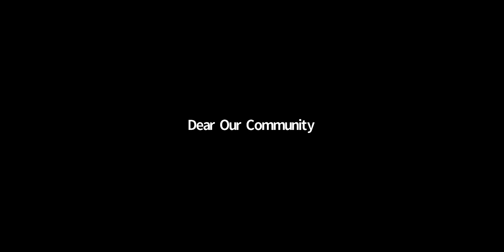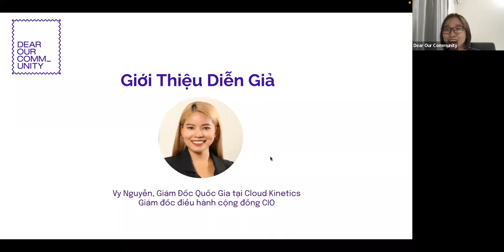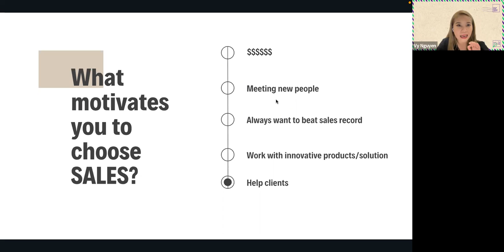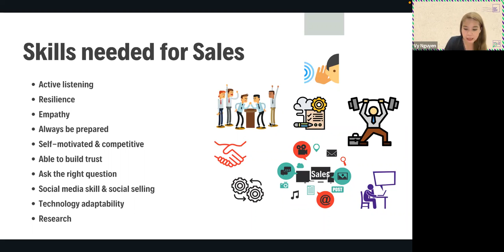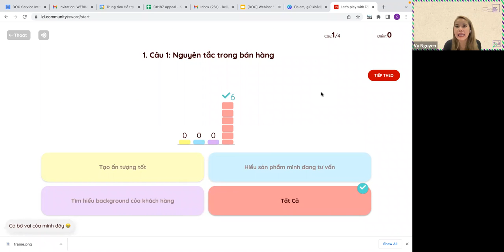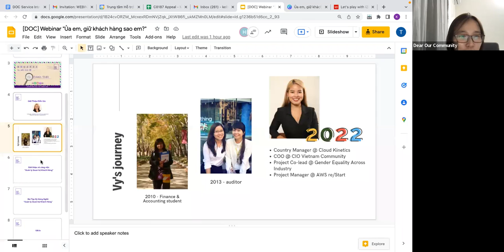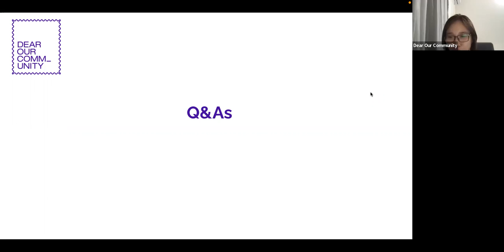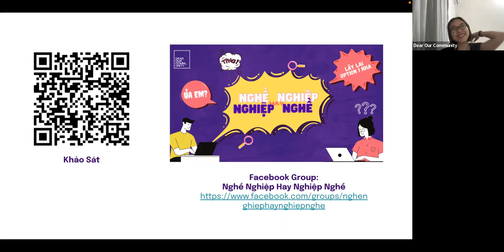Tìm hiểu cách làm việc với khách hàng với Webinar: "Ủa em, giữ khách hàng sao em?"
Hiểu được sự băn khoăn của các bạn trẻ khi tiếp cận những nhóm ngành mới, Webinar "Ủa em, giữ khách hàng sao em?" là một phần của chiến dịch Thử thành thật, chiến dịch hướng đến việc cung cấp kiến thức cho các bạn đang hoang mang trong quá trình chọn lựa nghề nghiệp và mong muốn có cái nhìn tổng quát hơn về ngành Quản lý quan hệ khách hàng.

00:00 Giới thiệu Dear Our Community và chị Vy Nguyễn
09:09 Hành trình đến với nghề Sales của chị Vy
16:24 Bạn là mẫu salesman nào?
23:03 Động lực khi làm salesman
24:41 Kỹ năng của một người bán hàng
35:26 Sales không chỉ là bán hàng
45:36 Củng cố kiến thức trên nền tảng iZi
1:03:08 Hỏi đáp cùng diễn giả

𝐊𝐡𝐚́𝐜𝐡 𝐦𝐨̛̀𝐢: Chị Vy Nguyen
- Tốt nghiệp vào 2013 với bằng cử nhân kế toán tài chính tại Úc, đầu quân cho cty kiểm toán Earnst & Young tại Vietnam.
- Giám đốc Quốc gia của Cloud Kinetics (công ty thành viên thuộc Infofabrica Group), chịu trách nhiệm phát triển thị trường Việt Nam
- Chief Operations Officer tại CIO Vietnam Community, cộng đồng CNTT với hơn 7000 thành viên
💌 Dear Our Community tin rằng người trẻ không cần lựa chọn giữa thành công sự nghiệp và hạnh phúc cá nhân, những gì người trẻ cần là một không gian an toàn, hữu ích để khám phá tiềm năng chính mình, sống hạnh phúc và ý nghĩa.

Đăng ký Newsletter để được cập nhật những thông tin mới nhất